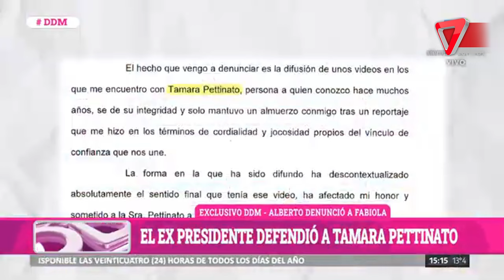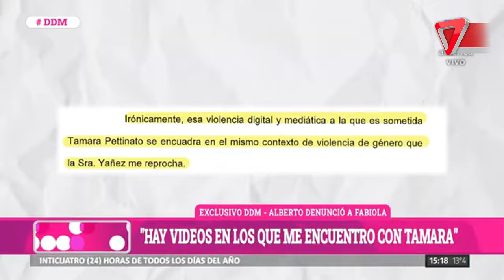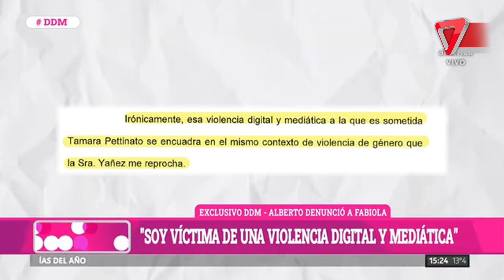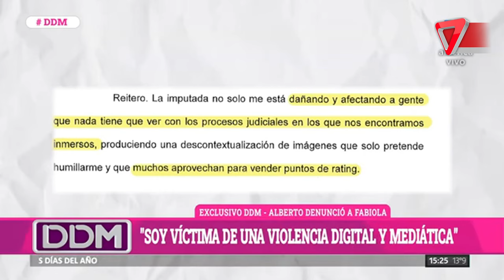🔴 Alberto Fernández respaldó a Tamara Pettinato en su denuncia contra Fabiola Yañez